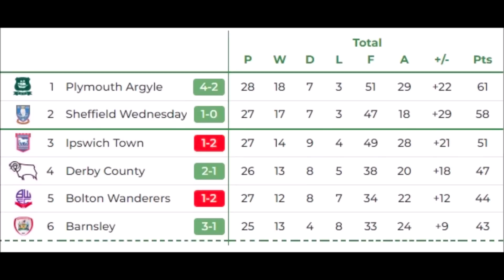Owls Keep Rolling | Sheffield Wednesday 1 - 0 Fleetwood Town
The SWFC train keeps rolling along picking up points, another win today against Scott Brown's FleetwoodTown .

Not the prettiest game in the world.
but in many ways that's the pleasing thing.
Wednesday still haven't found there full straps yet  but are still unbeaten in 19 and have just won 5 games back to back.